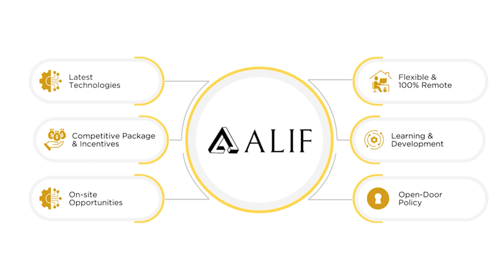How to Balance Tech Career & Motherhood with Guilt-Free Remote Work || AlifCloud || Remote Job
Are you feeling torn between your tech career and motherhood? Discover how you can achieve both without the guilt! In this video, we explore flexible remote work opportunities that allow you to thrive in your career while being present for your family.

Learn about the latest technology, our open-door policy for support, and the importance of continuous learning and growth. Plus, find out about our competitive salary packages and exciting incentives, along with available on-site options.

Join us to redefine the balance between work and motherhood!